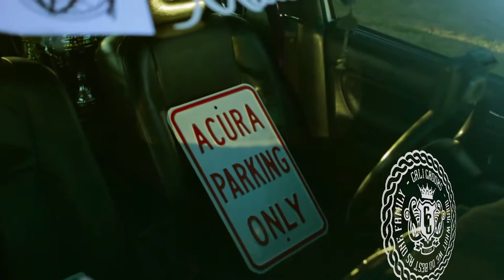TEAM CALICROOKS TOY DRIVE CAR MEET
WHATS IS UP EVERYONE IF YOU GUYS WANNA SEE MORE VIDEOS LIKE THIS OR OF ANY CARS OR CAR MEETS GIVE THIS A BIG LIKE AND SHARE IT WITH UR FRIENDS THANKS FOR THE SUPPORT AND AM COMING BACK WITH MORE VIDEO JUST NEED TO NOE IF YOU GUYS ARE STILL WITH ME !